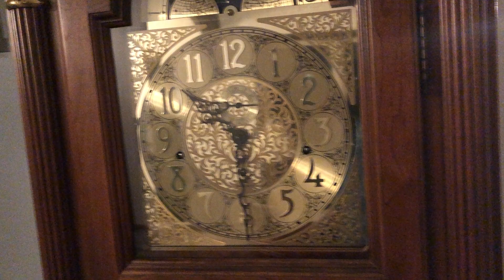10:30PM chime (Westminster) Saturday, November 6, 2021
Stoops is livid!